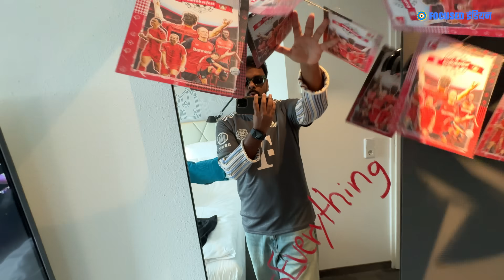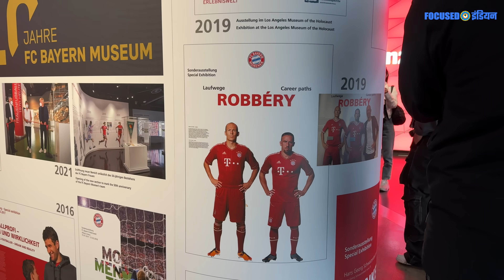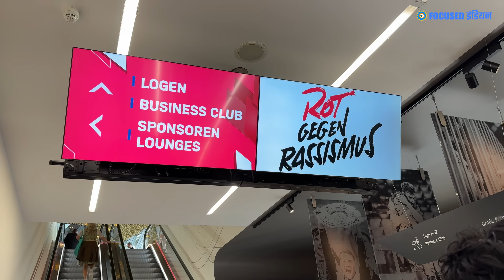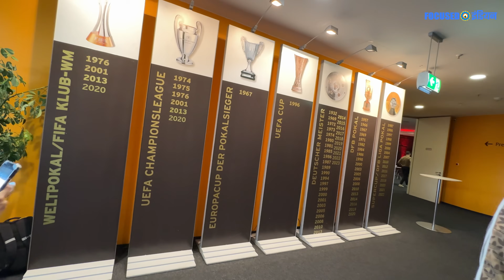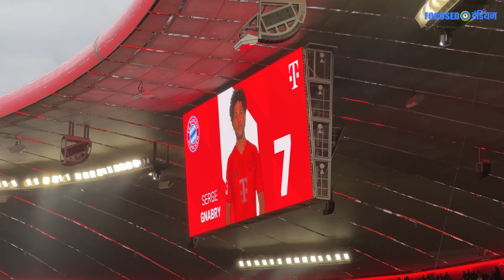I GOT INVITED BY FC BAYERN MUNICH | VLOG 110